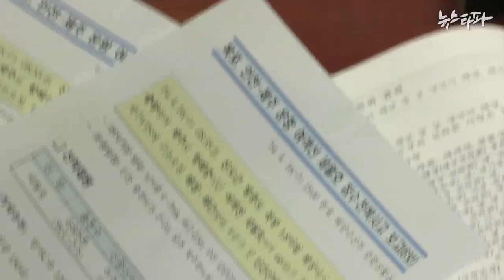뉴스타파 - 청와대, 야권 요구 '세월호 자료' 제출 3%에 그쳐(2014.7.1)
'세월호 국정조사'가 시작했습니다. 하지만 진상규명에 필요한 핵심자료들이 제대로 제출되지 않아 초반부터 부실 우려가 제기되고 있습니다.

특히 보고체계의 가장 윗선에 있는 청와대와 부속 기관은 자료제출 응답률이 3%로 매우 저조합니다.